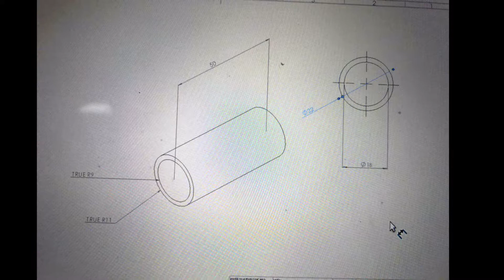Information Blipvert Media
New Laser Lens Tips. Bespoke Made To Order. 1064,532,1320nm and more. Tattoo Removal Laser Lens manufacture by Dave Doyle. Quantum Laser Machines UK.  Hair, Birthmarks, Scars, Thread-veins, malasma, onychomycosis, Wrinkles, Teeth_Whitening, Black_Pigment_Bacteria.